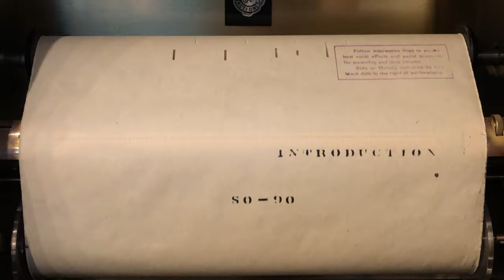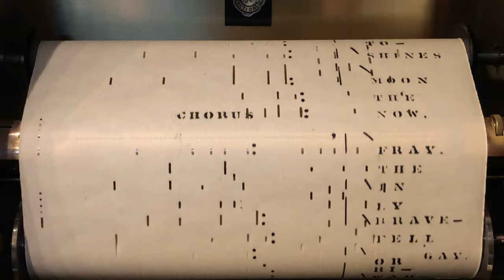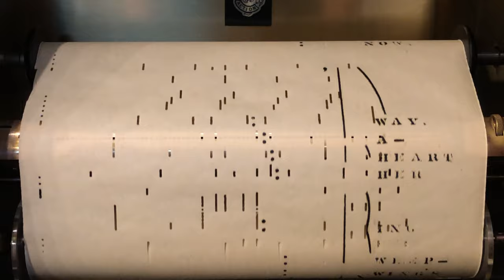Red Wing - Kerry Mills 1907 | Player piano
Vocalstyle 10697,
RED WING - One Step
Thurland Chattaway & Kerry Mills
Played by Portune and Lange.
(There was another version with the same number but different arrangement)